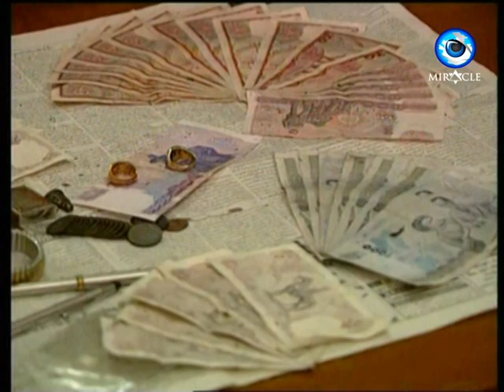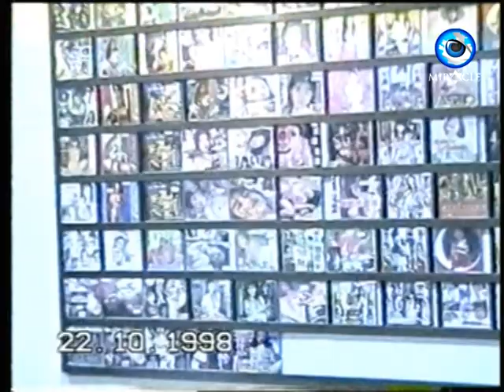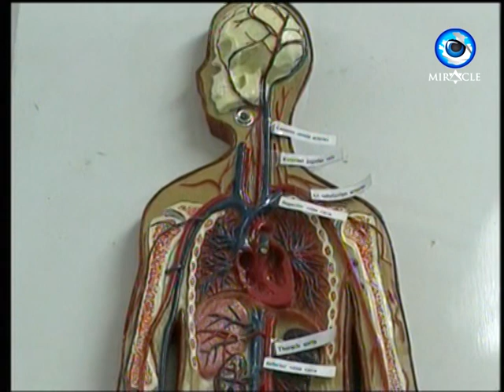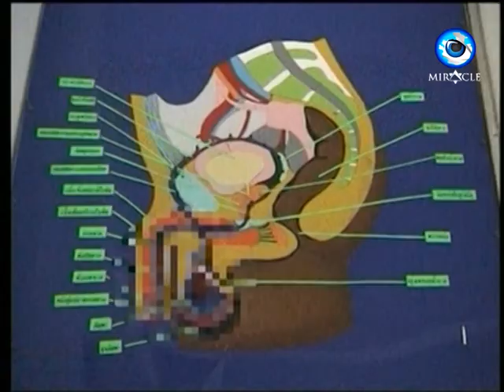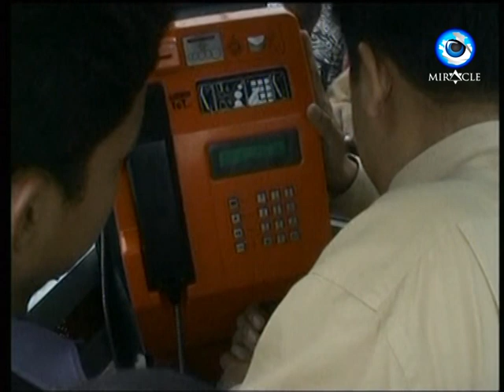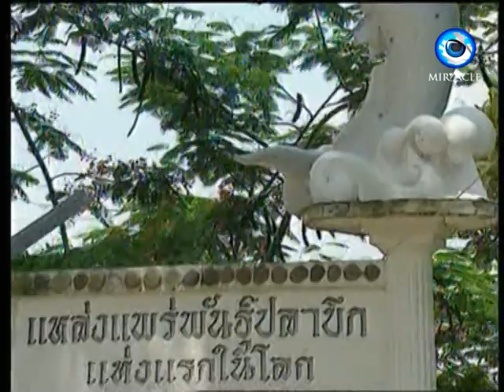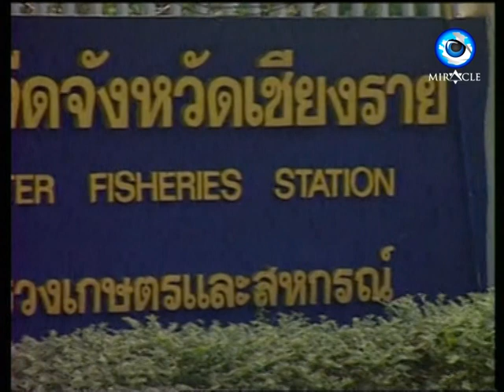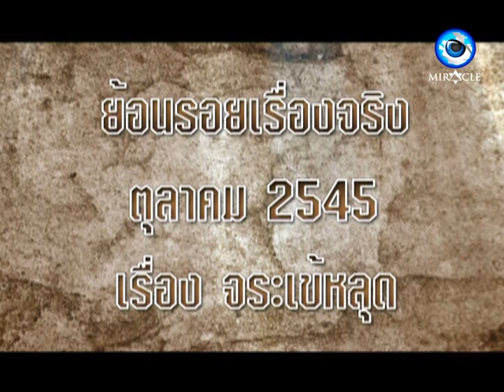Yon Roi Rueang Ching EP 46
MIRACLE ONILINE
🍁👉 รายการย้อนรอยเรื่องจริง EP. 46 ติดตามรับชมวันเสาร์และวันอาทิตย์ เวลา 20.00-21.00 น. MiracleOnline Miraclechanneltvthailand miraclechanneltv miracle kantana ++ รายการย้อนรอยเรื่องจริง // 16.09.61